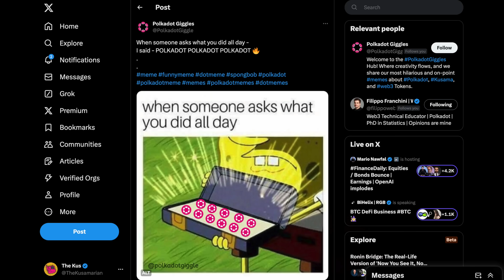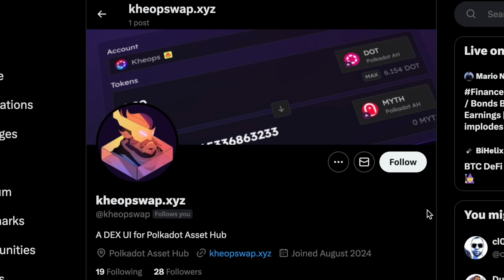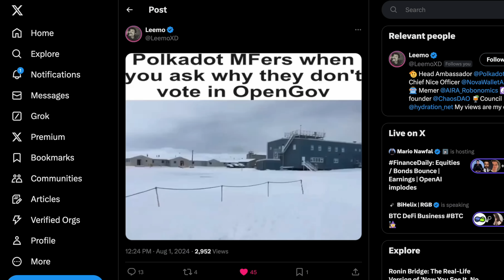What are People Doing 😭 During the Market Dump? - Frequency, Mythical & WUD - SER, Have ya' Heard?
Here are 5 things people are doing instead of complaining about the Market!

DOT → 13zRKESAgaKG4xyYrZnAA4Qdu1iVVMsrdiAnhnnnd4CB6TpU
KSM → FZjqDWyTA4iP5nUfdYCurwVBz15bj8u1bH3wA5PYmP9fE3j

DOT → 15KHTWdJyzyxaQbBNRmQN89KmFr1jPXXsPHM5Rxvd1Tkb2XZ
KSM → JHTfbt39EL1CcbKteN6hG5L5pWo9XWi9XFiyuS9q24cAc8u

Chapters:
0:00 MeWe
0:15 Mythical
0:30 WUD
1:11 Kheopswap
1:23 OpenG-v